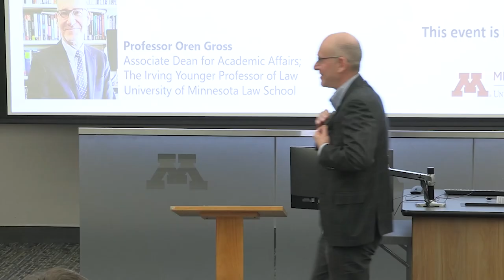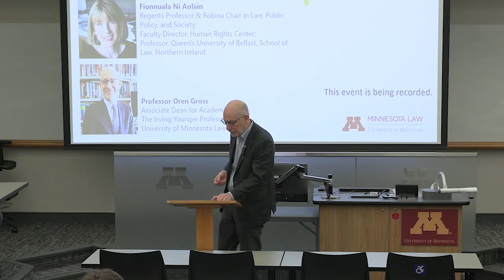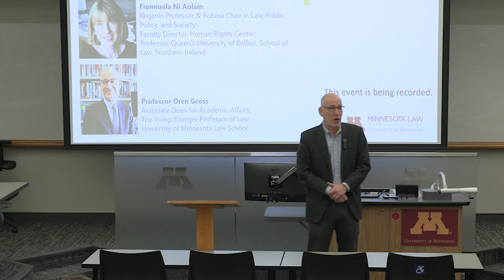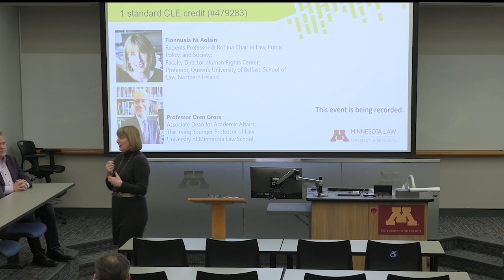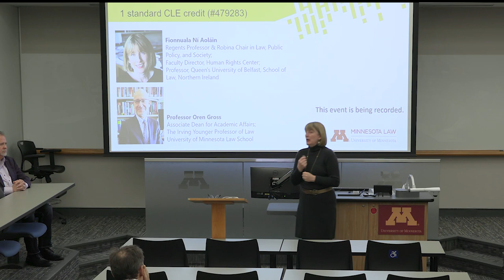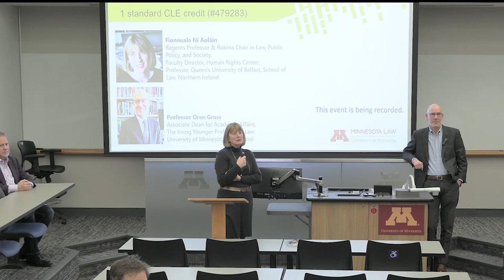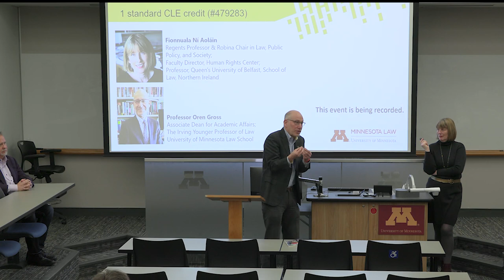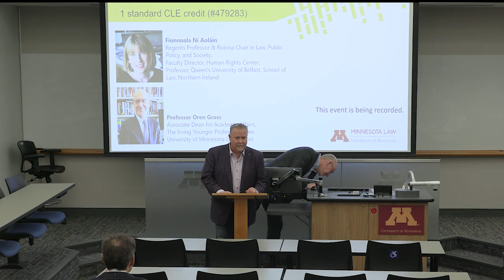Laws of War: Ukraine and Russia War